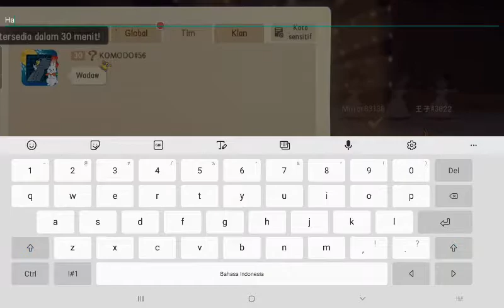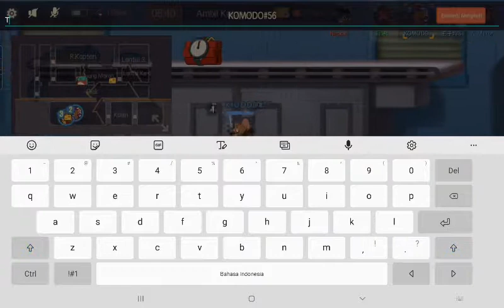main bareng ama teman saya ,mouseketer jerry part 4 santuy mainya wait for part 5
Guys hari ini gua akan bermain lagi game toma and jerry chase yang satu ini sebelum video dimulai like koment sucribe jangan lupa tekan loncengnya terimakasi oke jadi kita sudah tau judul video ini jangan lupa ambil kurupuk dan biscuit kalian untuk menikmati video ini jika kalian suka dengan video kali ini jangan lupa dilike dan jika kalian tidak sabar lagi mari kita bersama-sama menonton video ok kita sudah divideo nya semoga kalian semua terhibur yang bisa gaming teknologi lakukan adalah berusha menghibur kalian sebaik mungkin ingat jaga kesehatan selalu thanks:) for wathching this video please like koment and subcribe share ! :)=♡♡♡♡♡♡♡♡♡